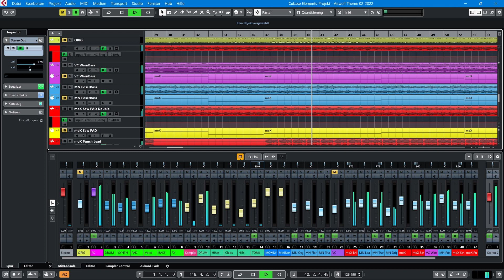Yamaha moX + Mininova + Volca FM plays Airwolf Theme (02-2022)